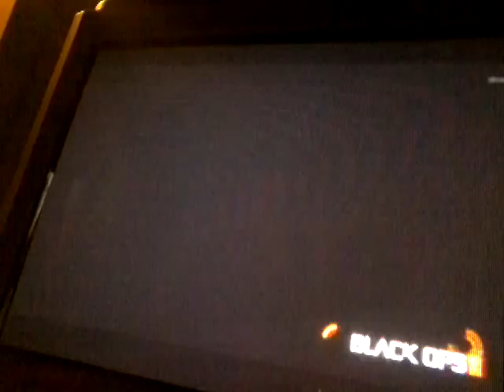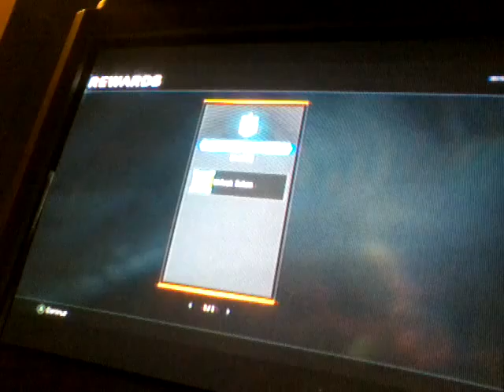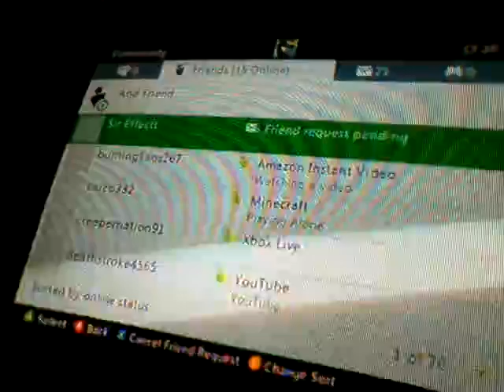Call of duty black ops 3 Domination and free for all